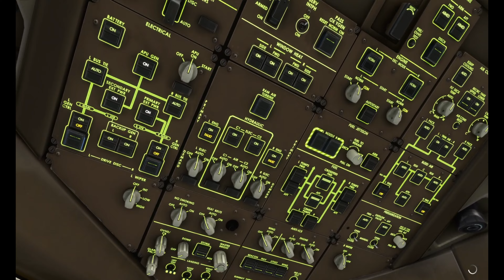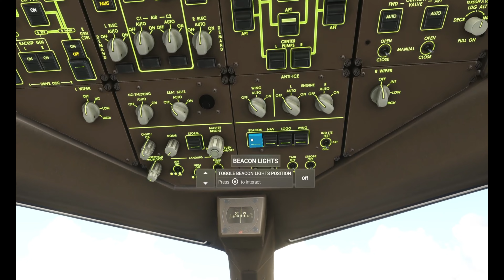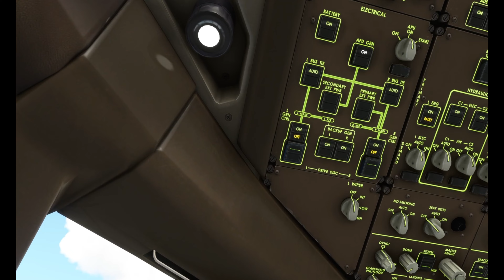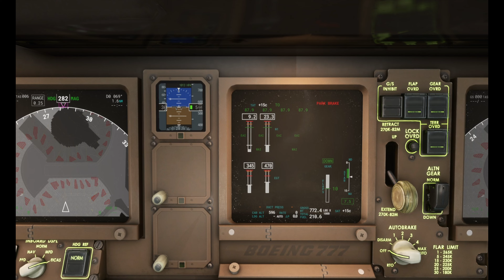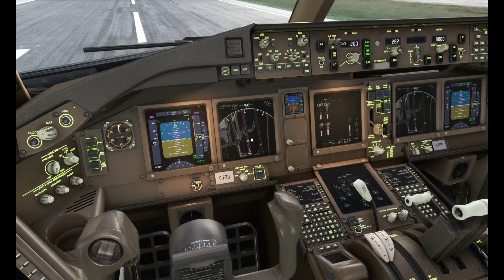Takeoff from TORONTO - YYZ | MICROSOFT FLIGHT SIMULATOR 2020 (Air Canada - Boeing 777)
This video shows a takeoff through the clouds from Toronto’s Pearson International Airport! Commonly known as YYZ…like the Rush song! :)

I’m playing on the console edition on Xbox Series X.